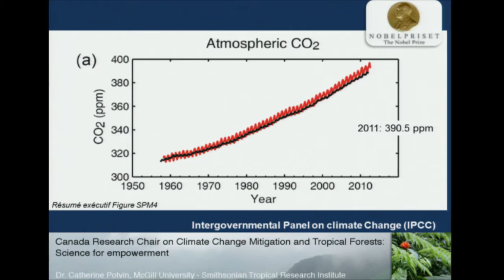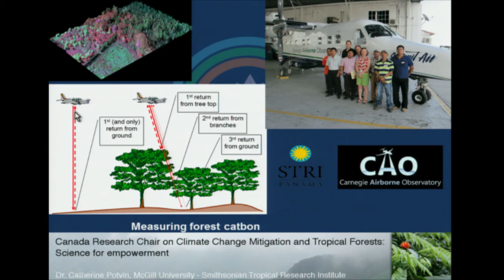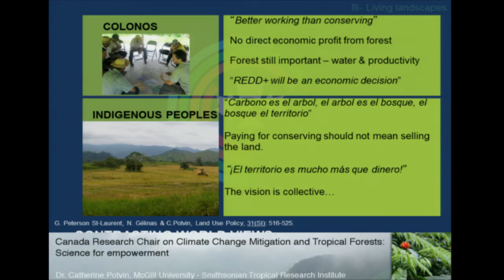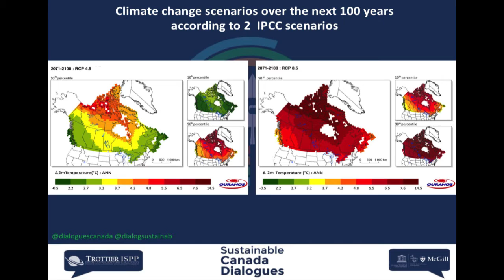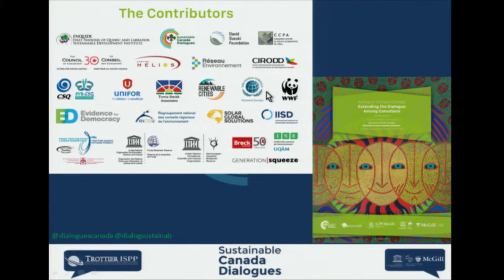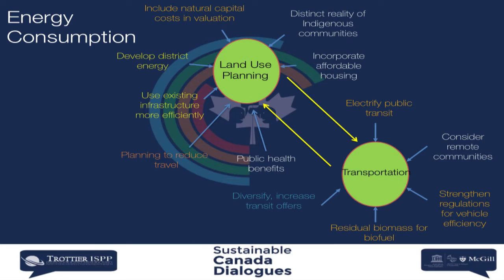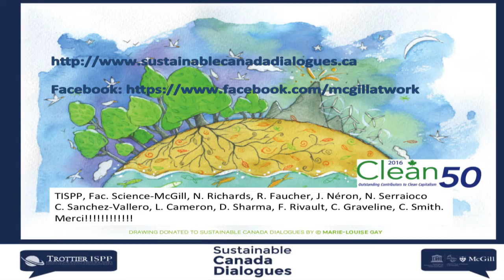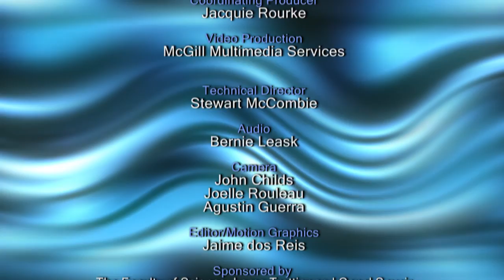Mini Science 6 - Climate change and the tropics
Prof. Catherine Potvin, Department of Biology, McGill University. Canada has repeatedly missed its greenhouse gas emissions reduction targets and failed to take significant action to address climate change. The election of a new federal government, the decision of Alberta’s government to tackle climate change and the collaboration between Quebec and Ontario might substantially change Canada’s positioning on climate change. In the context of this possible transition towards a low-carbon economy, Professor Potvin will present ten key policy orientations that could allow Canada to engage in the transition towards a low-carbon economy. These policy orientations have been agreed upon by more than sixty Canadian scholars from across the country, with disciplinary backgrounds ranging from engineering and business to biology and sociology, who collaborated to produce a consensus on science-based, viable solutions.
This program was made possible with the support of Canal Savoir.